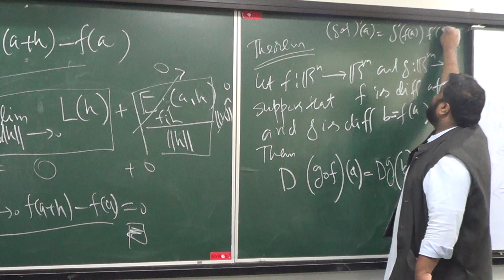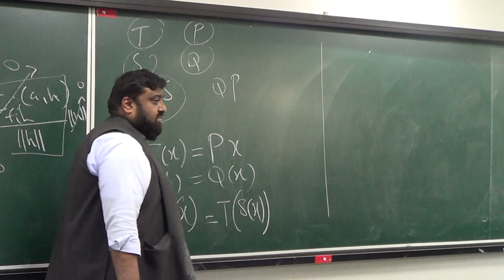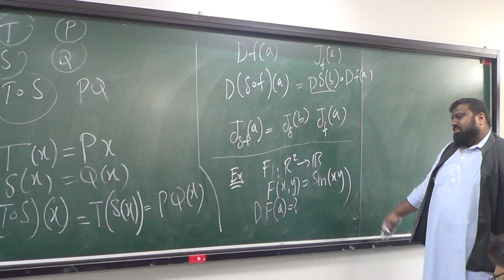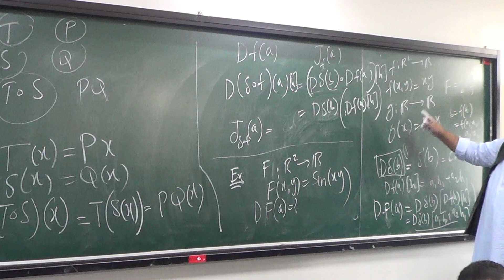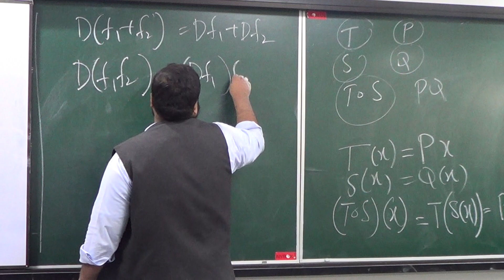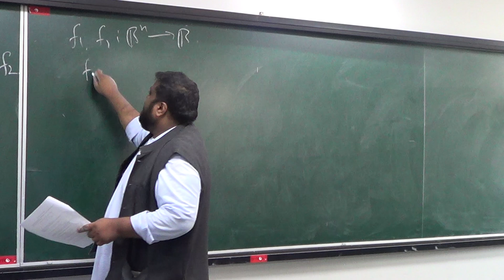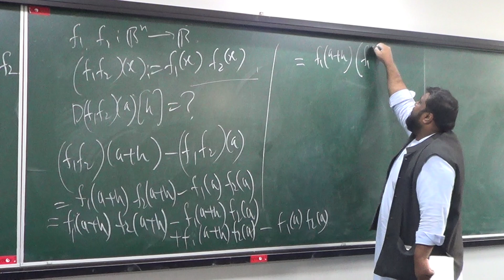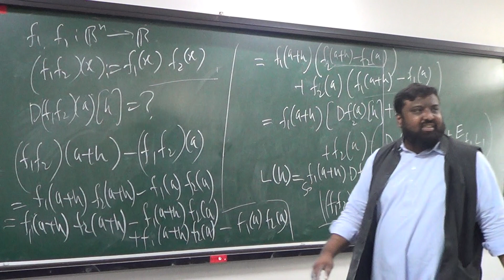Lecture 5 (Part 4): More properties of Fréchet derivative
This course takes calculus from the two dimensional world of single variable functions into the three-dimensional world, and beyond, of multivariable functions. Students explore the following topics: vector geometry and the analytic geometry of lines, planes and surfaces; calculus of curves in two or three dimensions, including arc length and curvature; calculus of scalar-valued functions of several variables, including the gradient, directional derivatives and the Chain Rule; Lagrange multipliers and optimization problems; double integrals in rectangular and polar coordinates; triple integrals in rectangular, cylindrical and spherical coordinates; calculus of vector fields including line integrals, curl and divergence, fundamental theorem for line integrals and Green’s theorem. @RUeamHK0X6#